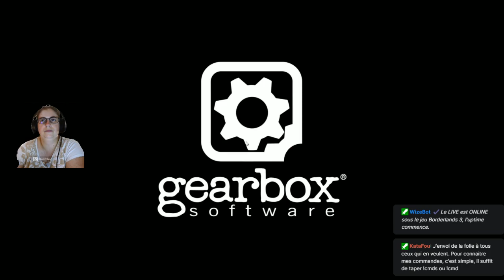aller en vadrouille sur borderland 3